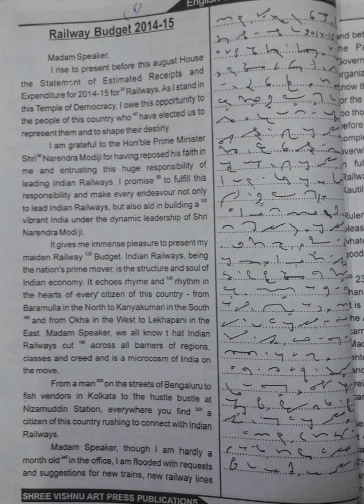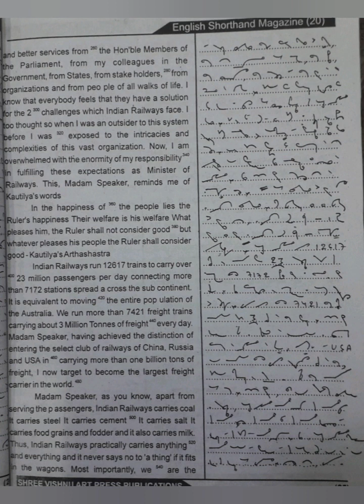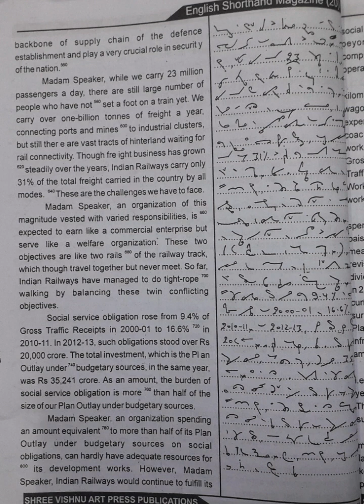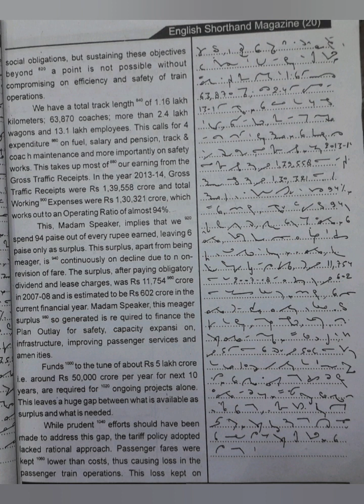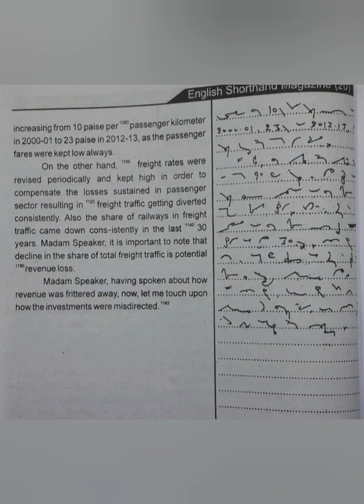100 WPM | Exercise No.6 | Shree Vishnu Art Press Publications